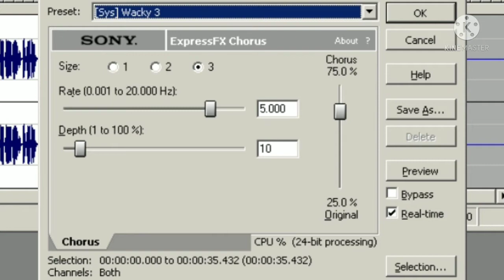How To Make 1288.0 NSWIDTX